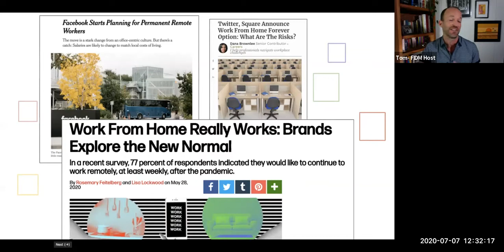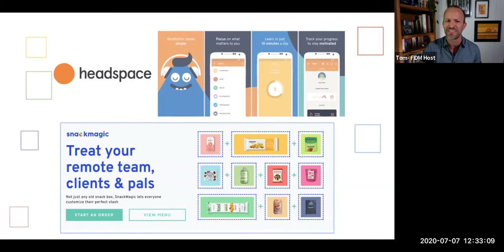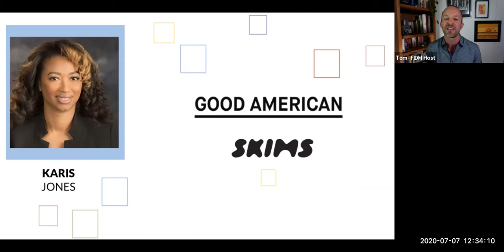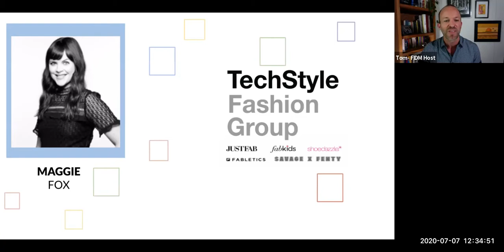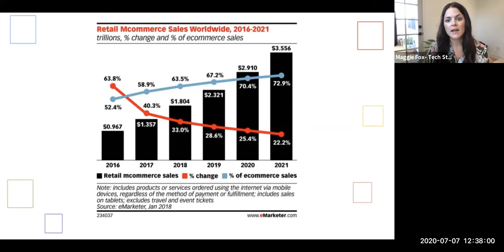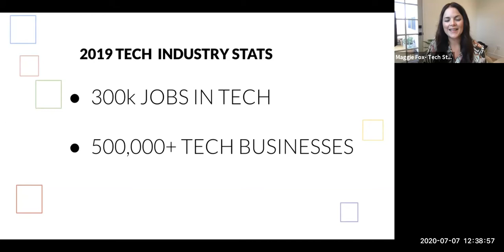FIDM Online Lecture Series: The Future of Work--Adapting Your Personal Brand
It’s time to start talking about what work will look like moving forward. With more people working from home and unemployment expected to remain in the double digits until the end of the year, we'll share strategies and work trend information with you that you'll need.

Our experts talk about:
-How the workplace is adapting
-What to do while you wait for the next job opportunity
-Which brands and companies are hiring now

Your Host:
Tom Henkenius
Emmy Award-Winning Broadcast Journalist, Director of FIDM’s Bachelor of Arts Degree in Digital Marketing, and Principal Partner at Thunder Communications

Special Guests:
Maggie Fox
Director of Talent Acquisition for TechStyle Fashion Group, managing recruitment for the portfolio of brands that includes Fabletics, Savage X Fenty, JustFab, Shoedazzle, Fabkids

Karis Jones
Director of Human Resources at Good American and SKIMS Body

Donna Norton
Sr. People & Organization Partner at Qurate, supporting the Marketing and Digital teams at both HSN and QVC

For more, visit fidm.edu.